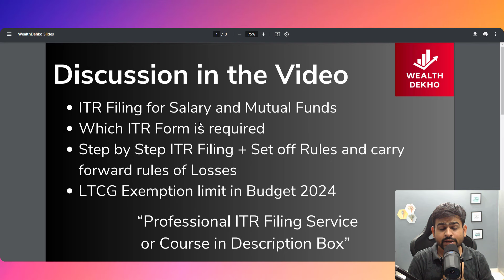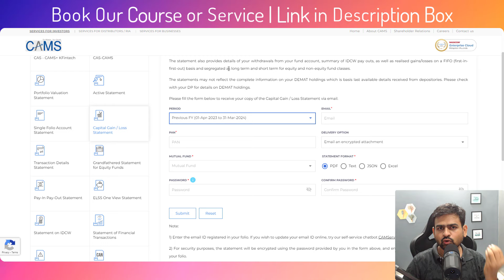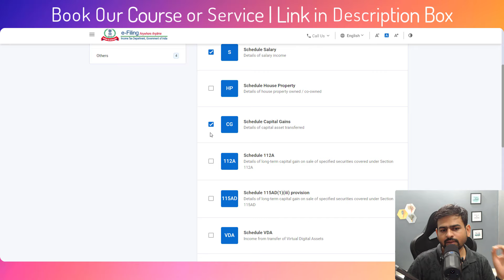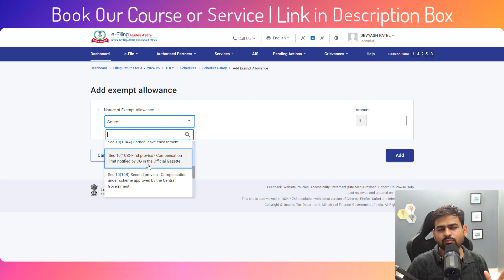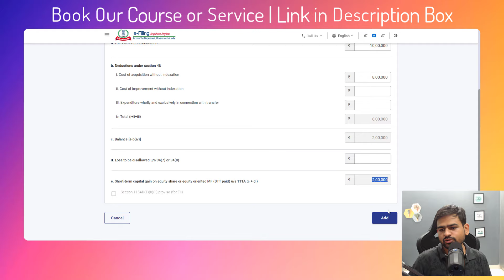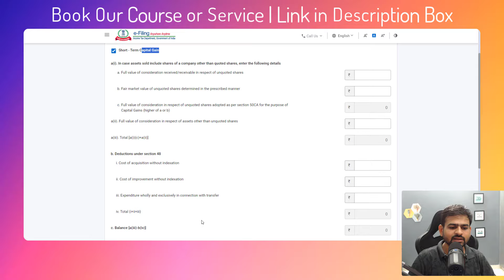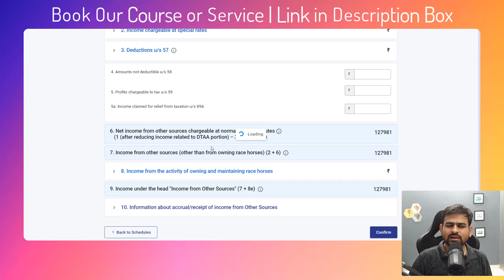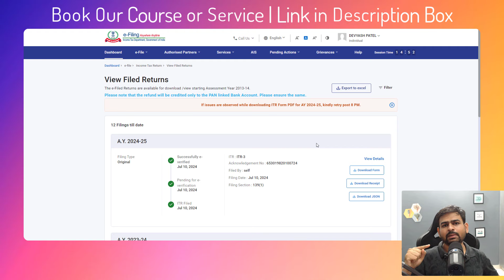Salary and Mutual Fund ITR Filing | ITR Filing for Mutual Fund Investment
how to show mutual fund in income tax return